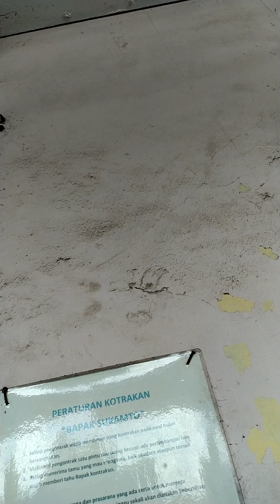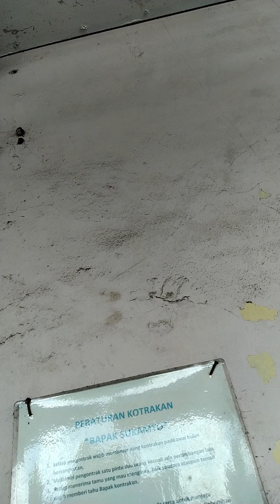AlhamdulilLaH,..KontrakaN BarU TemeN,300Rb PeR BuLanyA,..25~11~2020,